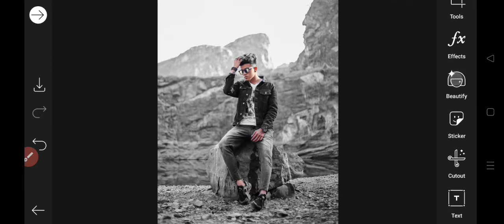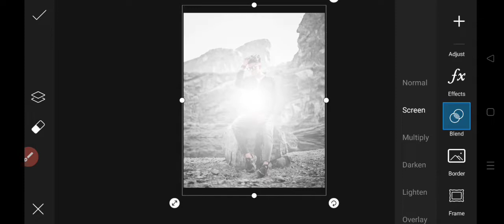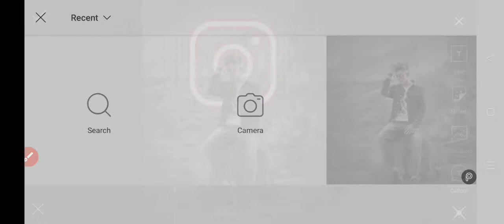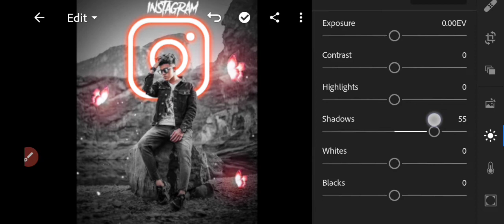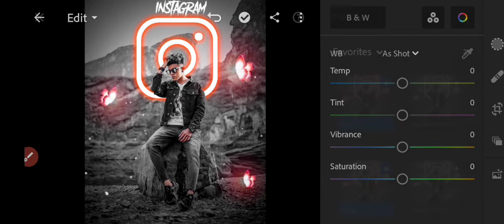PicsArt New Glowing Butterfly Photo Editing | PicsArt New Style Editing | Deepanshu Editz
PicsArt New Glowing Butterfly Photo Editing | PicsArt New Style Editing

PicsArt Instagram Profile Editing
PicsArt glowing butterfly
PicsArt creative editing
PicsArt Instagram viral

Download Visual HD Backgrounds